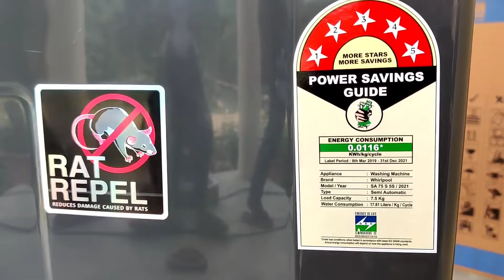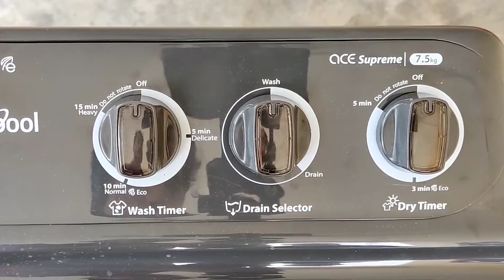Whirlpool 7.5 Kg Ace Supreme 5 star Semi-Auto Washing Machine | Unboxing, Review & Demo Setup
Hi friends, in this video we are showing you whirlpool 7.5kg ace supreme semi automatic washing machine. Also show you its features and its demo. Hope you will like this video.

Whirlpool 7 Kg 5 Star Semi-Automatic

Whirlpool 7.5 Kg 5 Star Semi-Automatic

Whirlpool 6 Kg 5 Star Semi-Automatic

Whirlpool 7 Kg 5 Star Royal Plus Fully-Automatic

Whirlpool 7.5 Kg 5 Star Royal Plus Fully-Automatic

Whirlpool 6.5 Kg 5 Star Royal Fully-Automatic

whirlpool washing machine cleaning,
whirlpool washing machine ace super soak 8kg how to use,
7.5 kg whirlpool washing machine,
9.5 kg whirlpool washing machine,
6.5 kg whirlpool washing machine,
7.2 kg whirlpool washing machine,
10.5 kg whirlpool washing machine,
10 kg whirlpool washing machine,
whirlpool washing machine 7.5 kg semi automatic,
whirlpool washing machine lid open error,
whirlpool washing machine lint filter cleaning,
whirlpool washing machine leaking water from bottom,